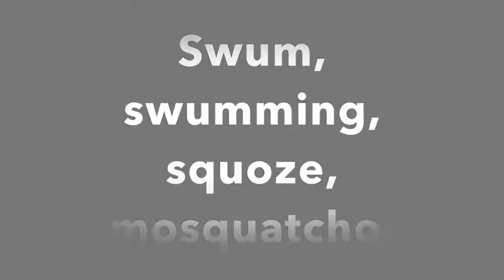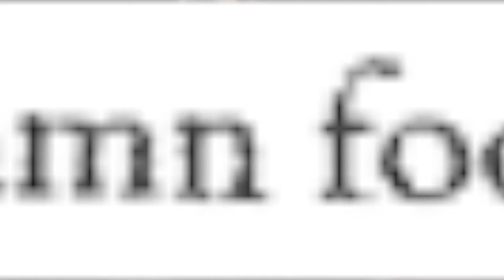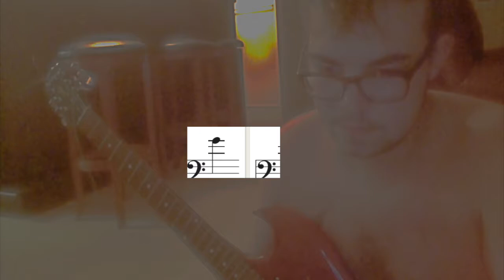!MyWiteLABK9dawgs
me in Atlanta w River, my white Lab